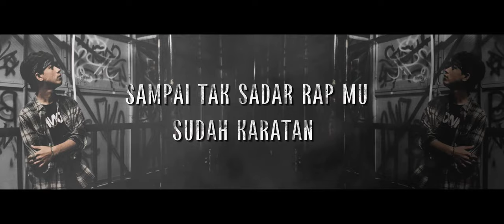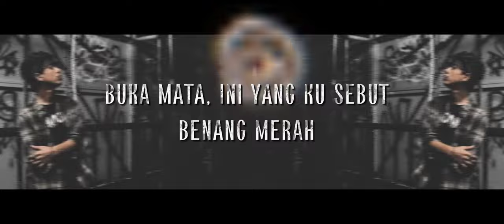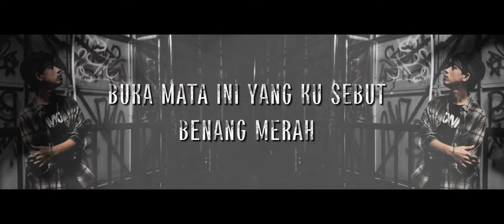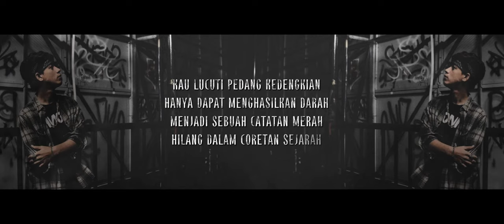Van Axxel - Benang Merah (Lyric) 2016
Enjoy my old song (Remastered by Me)

This song from My Album Zonk 2016

Thankyou!